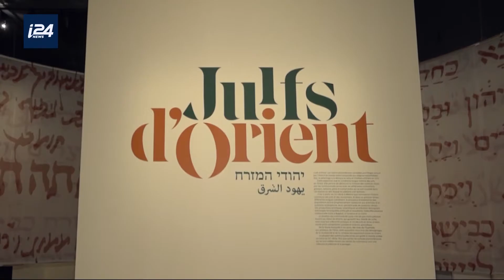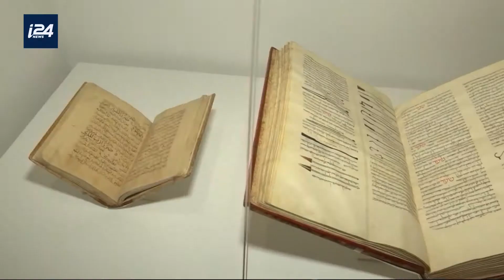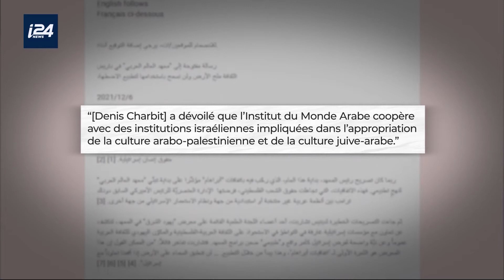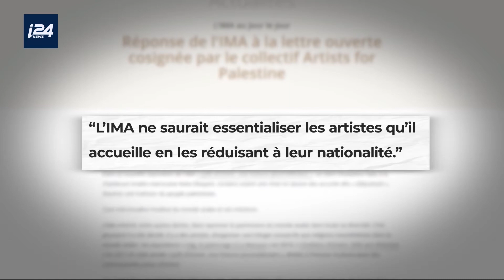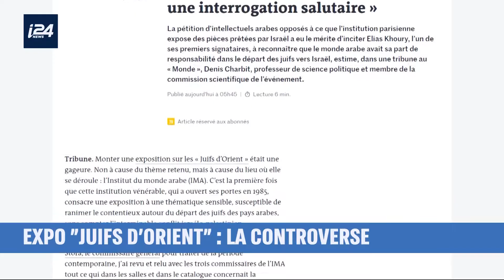DENIS CHARBIT REVIENT SUR LA POLÉMIQUE AUTOUR DE L'EXPOSITION "JUIFS D'ORIENT" À L'IMA